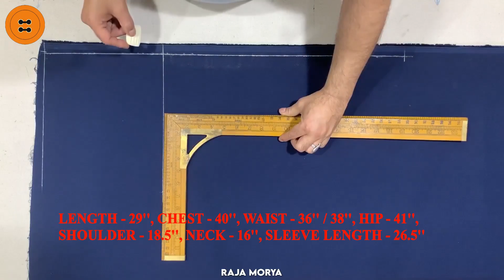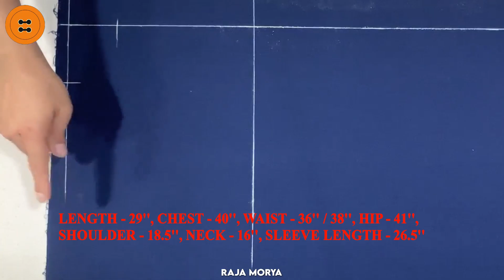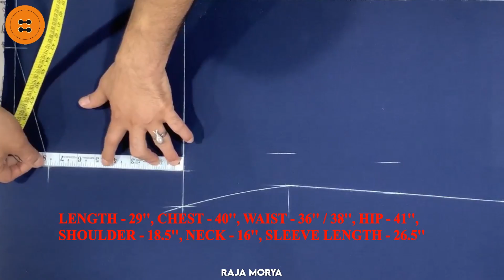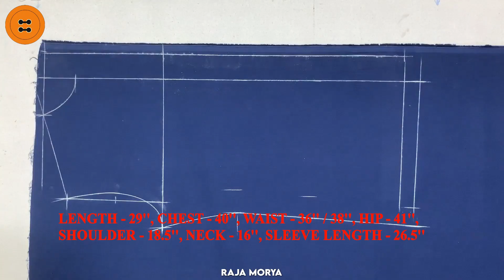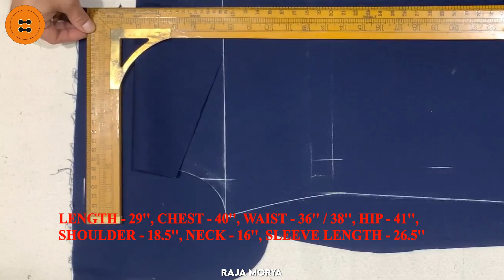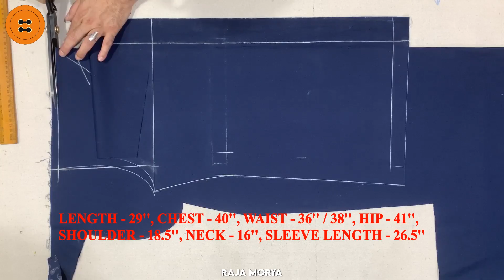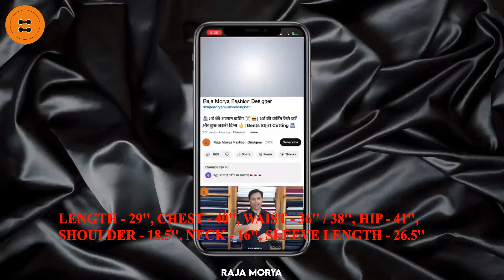Master Class; Shirt Cutting Like a Pro || Men's Formal Shirt Cutting || Fitting Shirt Cutting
🙏नमस्कार दोस्तों स्वागत है आपका, दोस्तों इस वीडियो में हम आपको बताएंगे शर्ट की कटिंग आप किस तरीके से कर सकते हैं ! इस शर्ट की कटिंग में मैंने बहुत ही बारीकी से समझाया है, ताकि आपको एक ही बार में समझ में आ जाए कि शर्ट की कटिंग किस तरीके से करते हैं तो इस वीडियो को पूरा देखें, वीडियो अच्छा लगे तो वीडियो को

👉 Size Of Shirt :- Length - 29" / Chest - 40" / Waist - 36'' / Stomach - 38'' (पेट) / Hip - 41" / Shoulder - 18.5" / Neck - 16" / Sleeve Length - 26.5"

👉 © Copyright :
 Raja Morya Fashion Designer
STAY SAFE :-) 😊

shirt ki cutting kaise karen
shirt cutting karne ka tarika
formal shirt cutting
fitting shirt cutting